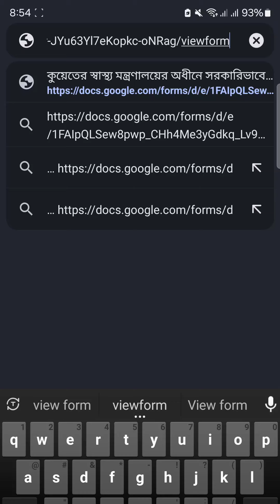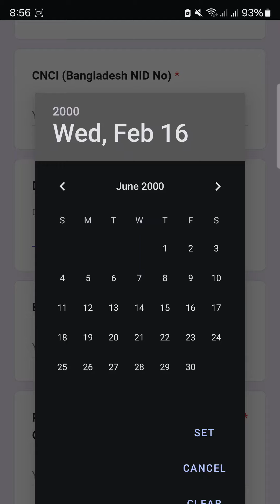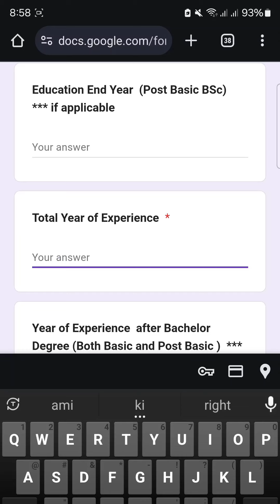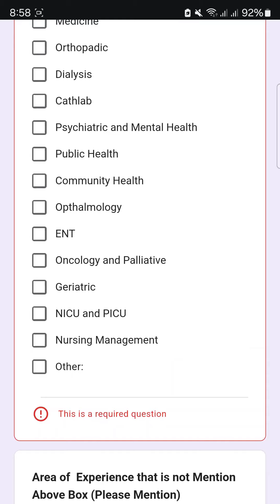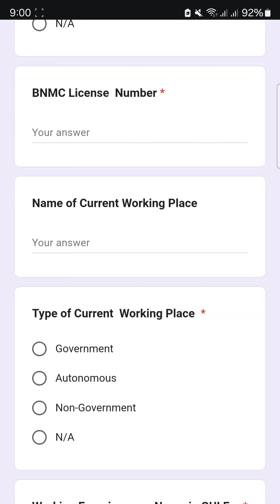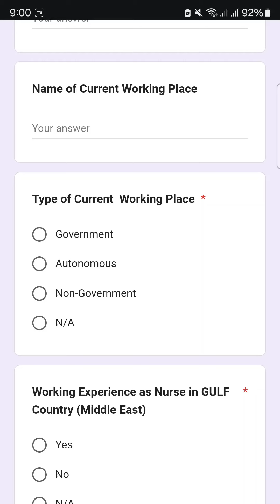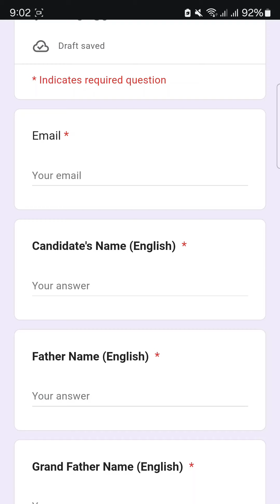কুয়েতে নার্স নিয়োগ আবেদন প্রক্রিয়া step by step